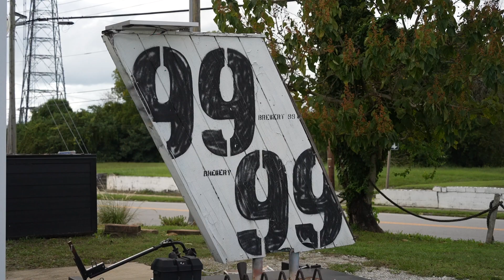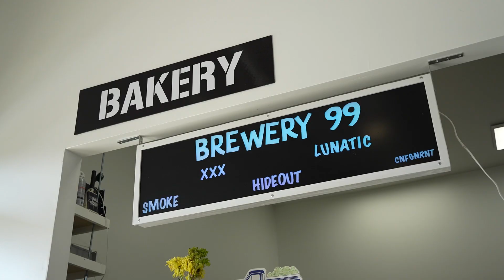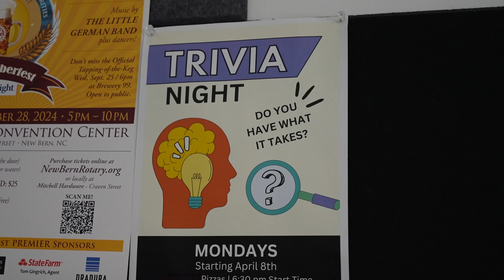Brewery 99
Kaeli visits a brewery in New Bern that has recently added baked goods to its menu.